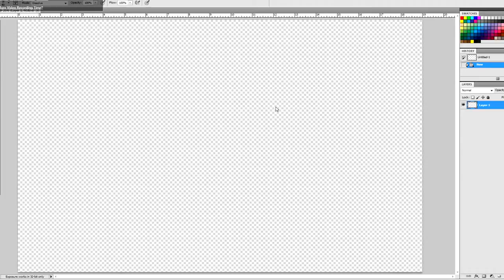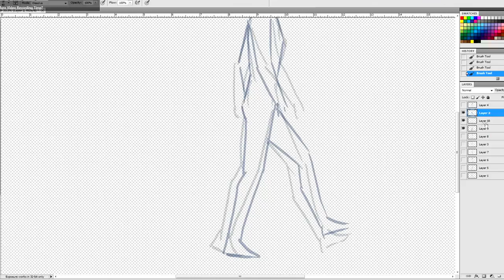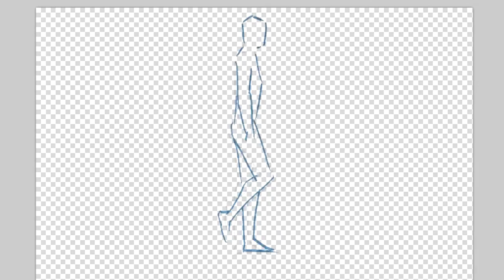Walk Cycle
As basic as it gets--a walk I animated using Cintiq. Music is by JUJU.